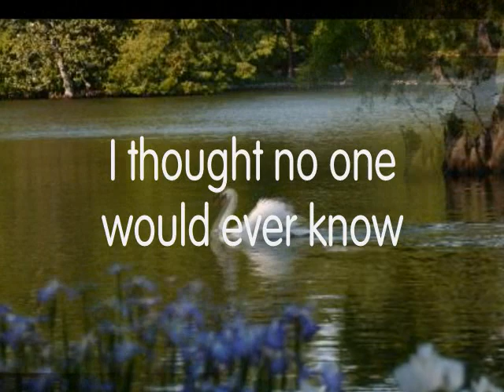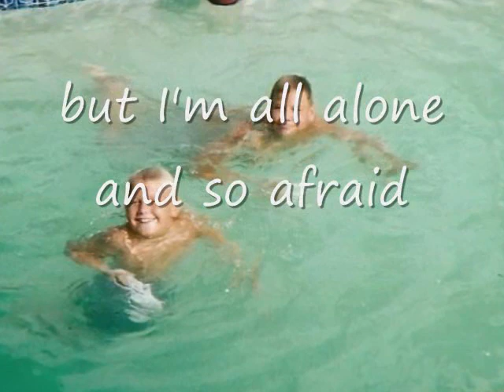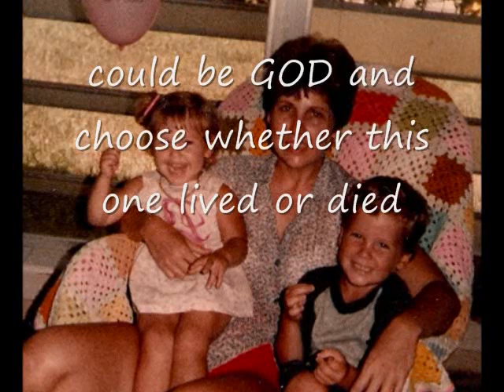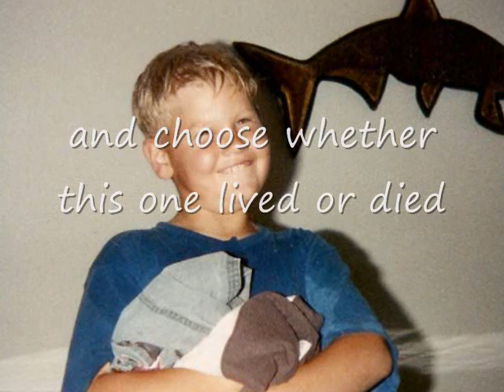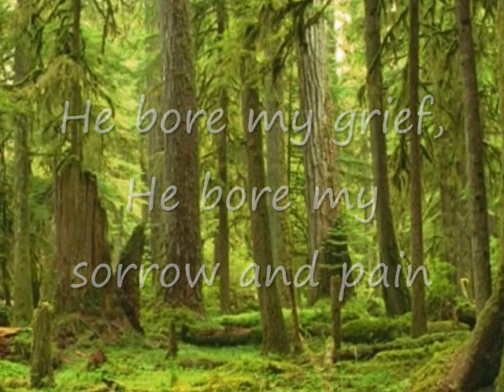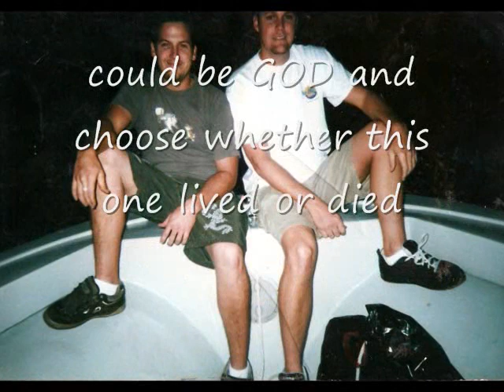How Wrong Was I To Think That I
This video is basically a testimony of the healing that I received from Jesus when I had three abortions.  No matter how I tried to positively confess, I still suffered depression, and it wasn't till the Lord met me in my room of despair that he touched my heart and took away the heavy grief that I was experiencing.  He sent His word and healed me and delivered me from grief, sadness and pain.  I praise His name today because of who He is.  He is the same yesterday, today and forever.  He is faithful to his word and if you seek Him with all your heart, He will be found of you.